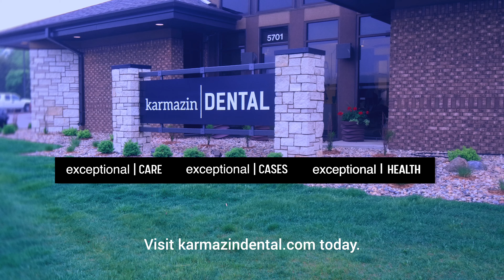Comprehensive Dental Care at Karmazin Dental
Let's talk about comprehensive dental care, what they means and why it is so important to Dr Molly Karmazin and Dr Corey Karmazin at Karmazin Dental.